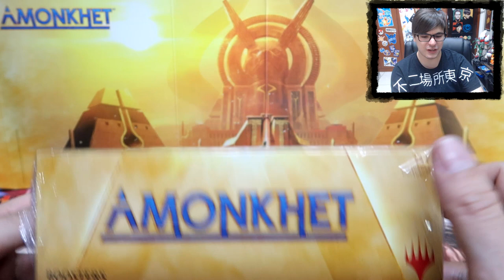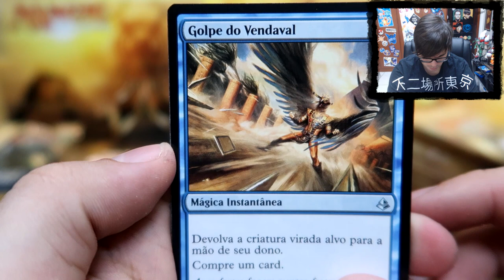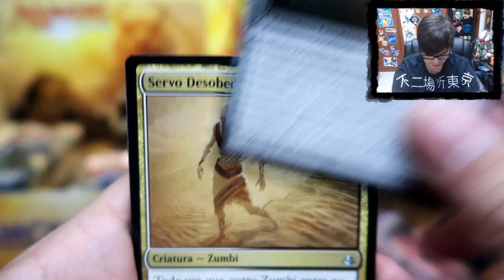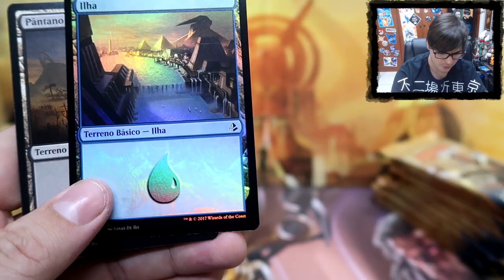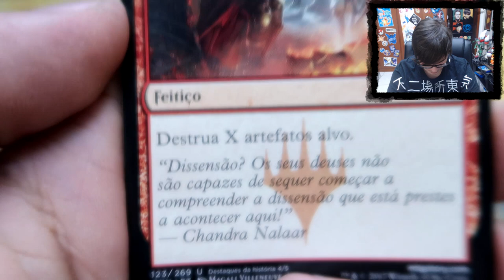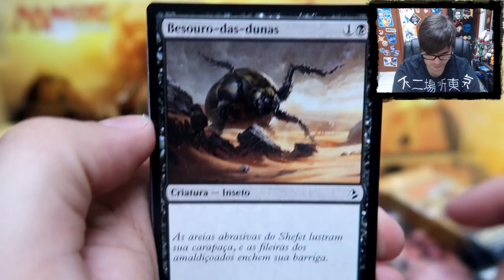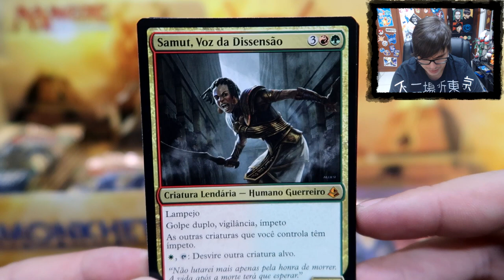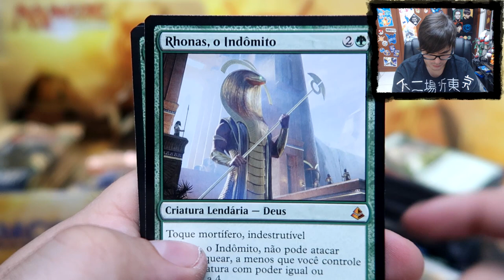UNBOXING Booster Box Amonkhet - Parte 1 (Minha primeira Box!)